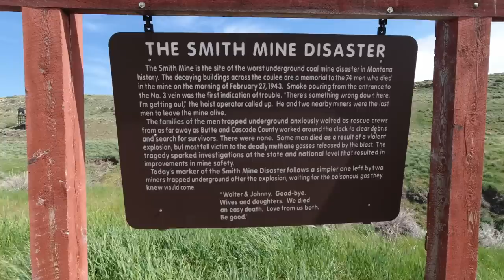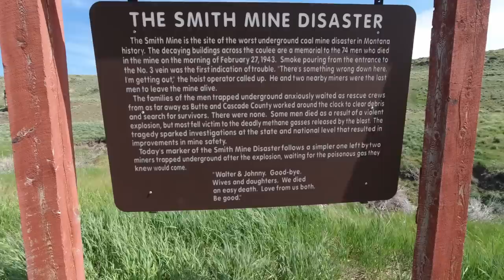Visitors In Camp!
Sometimes a campsite is fantastic and sometimes you just have to move to another!  Lions and tigers and bears?  Any one will keep you awake at night.  How about a moose (very dangerous) AND a bear?  Yeah, move along to safer ground so you can sleep peacefully.  This is the start of our trip south and the scenery is incredible and the experiences, both good and bad, are just part of the adventure.

The gear we use and feel comfortable recommending:
Camera gear:
Ulanzi camera/mic mount
B&W UV/Haze filter, 43mm
My choice for video editing: Dell XPS 15 laptop
My broad brimmed hats:

Camping gear:
Renogy 100 Watt 12 Volt Monocrystalline Off Grid Portable Foldable 2Pcs 50W Solar Panel Suitcase Built-in Kickstand with Waterproof 20A Charger Controller
Gasifier Stick Stove
Real Steel Bushcraft sheath knife
Renogy Rover 30 amp MPPT controller